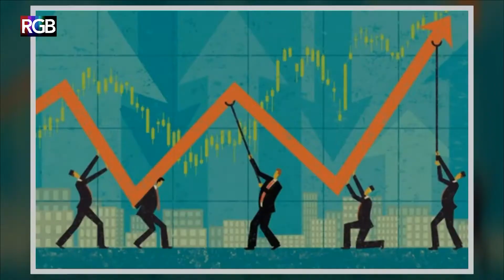İnal Aydınoğlu | Gönüllü Platformu | Out of Office #2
Uzun iş yaşamı ardından, kariyerini gönüllü çalışmalara adamış bir isim: İnal Aydınoğlu. İnal Aydınoğlu 2012 yılından beri Marmara ve Maltepe Üniversitelerinde “Topluma Hizmet Uygulamaları” konulu dersler ile bilgi, birikim ve deneyimlerini gençlerle paylaşıyor. Aydınoğlu ile “Gönüllü Platformu” projesini konuştuk. Tüm gönüllülerin ve gönüllü kurumların daha aktif, etkin ve bilgili hizmetler verebilmeleri için bir araya gelinecek bu platformun öyküsünü Aydınoğlu ofis dışında anlatıyor.